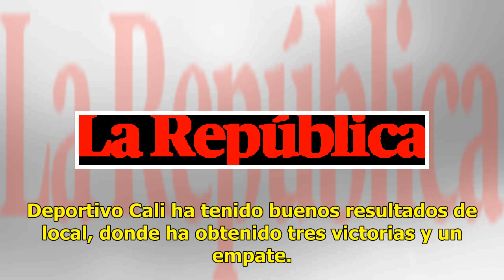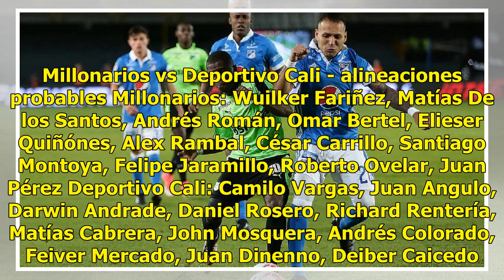Millonarios vs Deportivo Cali EN VIVO: 1-0 en duelo por la Liga Águila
Millonarios vs Deportivo Cali juegan este domingo por la Liga Águila (5:00 p.m. EN VIVO ONLINE en el estadio Monumental de Palmaseca.  Millonarios vs. Deportivo Cali EN VIVO ONLINE vía RCN: conoce hora y canal del partido por la jornada 8 de la Liga Águila 3 Mar 2019 | 18:36 h Millonarios vs Deporti...